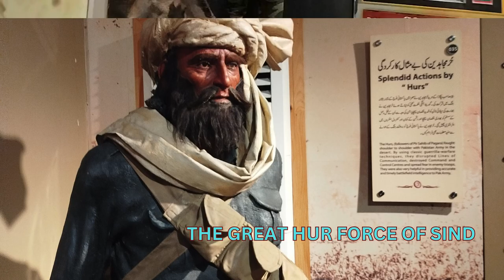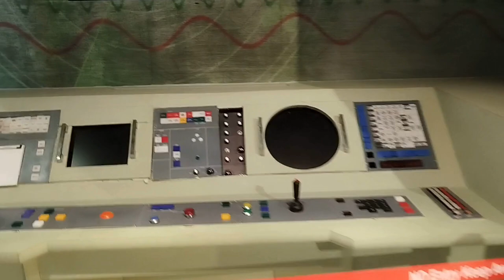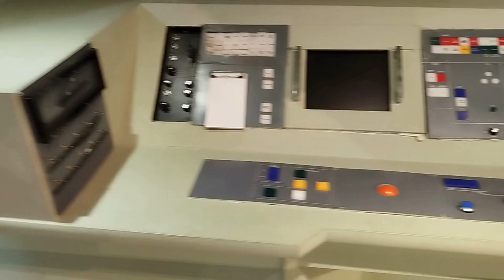Pakistan ARMY Museum, RAWALPINDI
Pakistan Army Museum is an army museum located in Rawalpindi. It was opened on October 24, 1961 to preserve Pakistan Army's past through relics and pictures and is one of the largest museums of Pakistan. The museum also contains rare pieces of old-time arms and uniforms to depict transformation of military forces. Some of the surviving Sherman tanks are a part of the museum's display. Pakistan Army Museum is located in the British-era colonial barracks of the Pakistan Army's General Headquarters (GHQ) complex of buildings. It is a must-see for weaponry and war history enthusiasts. This museum displays arms and ammunition from the Mughal Era and all the way up to modern weapons. Detailed history of the evolution of the Pakistan Army is offered in the new museum building